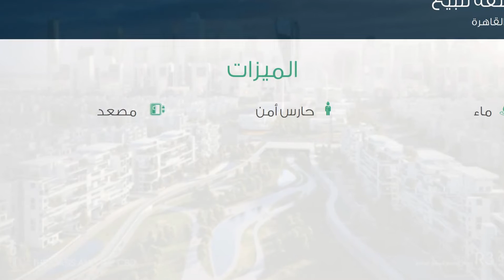شقة للبيع في القاهرة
تفاصيل العرض:-

رقم: 2092159

تملك شقة بكمبوند بالعاصمة الإدارية

ميزات:-

3 الغرف, 2 عدد دورات المياه, 2 رقم الدور, غير مشطبة, 2018 سنة البناء, ماء, حارس أمن, مصعد, ,